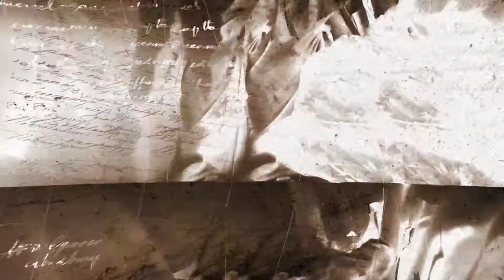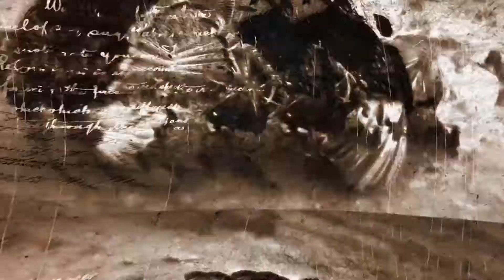POR EL CAMPO Pollos de engorde en Granja La Matilde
INVITADOS - Cesar Augusto Valderrama Ramírez
LUGAR - Vereda La Envidia, Pueblorrico Antioquia
PRESENTADORA - Sara Sánchez Puerta
CAMARÓGRAFO - Esteban Galeano
FECHA DE EMISIÓN - 19 Julio 2022
APACIBOL TELEVISIÓN 2022
Este programa se realiza con el apoyo de ASISTAGRO Ciudad Bolívar